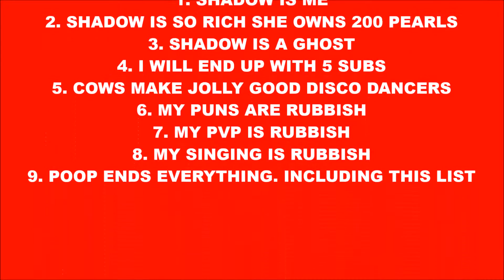Minecraft - Hunger Games Chaos - Disco Bull - {48}